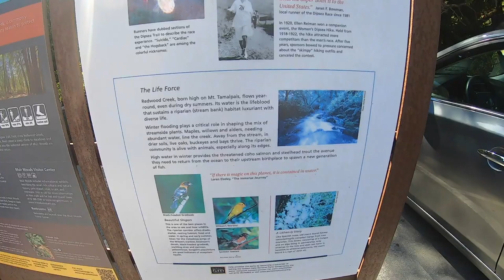Hand Pan Drum in Muir Woods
Today's adventure brought me to Muir Woods. This beautiful national park just 1 hour north of SF was an amazing way to get out and be surrounded by trees and healing. I found a nice gorge to bang my drum and read for a bit.

Erykah Badu - Orange Moon

Chris Huitink - Hang drum